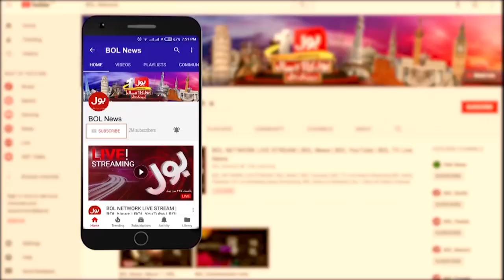Karachi mein Fasadaat ka Zimmedar Kon? | MQM vs PPP | Breaking News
Karachi | MQM vs PPP | MQM | PPP | Pakistan peoples party | Karachi news | Karachi Updates